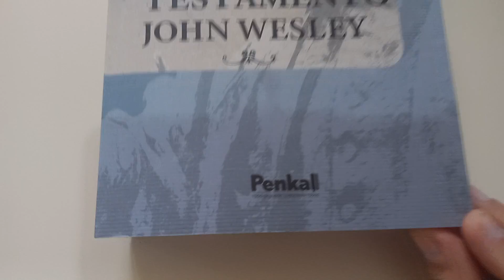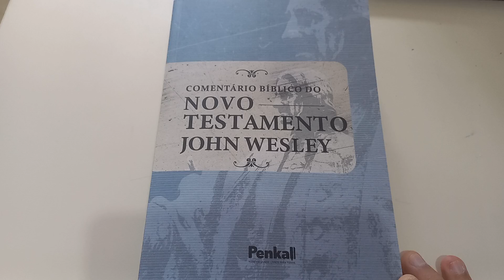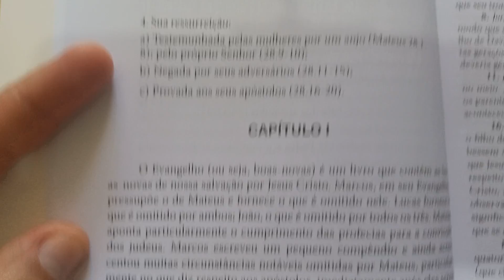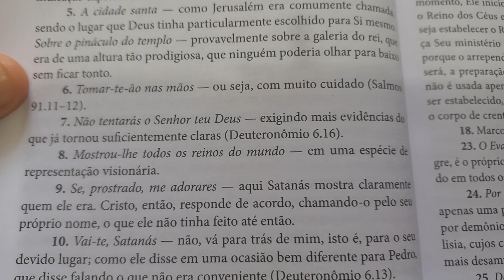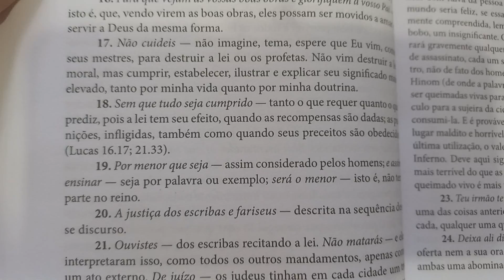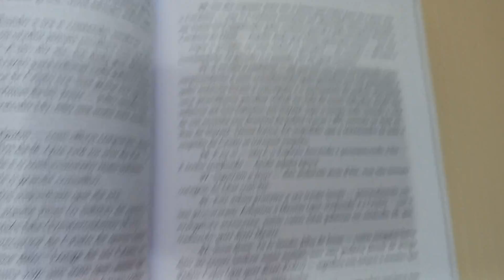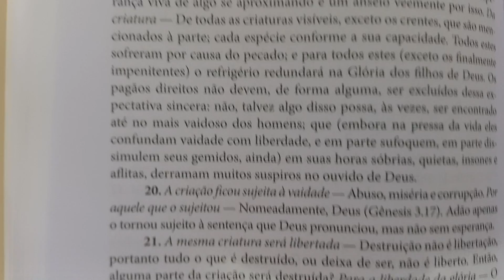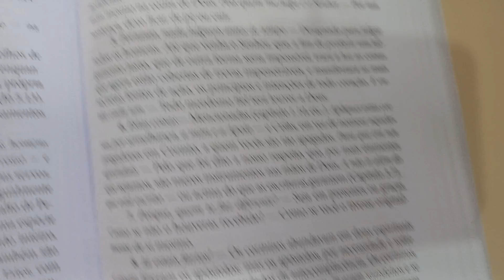COMENTÁRIO BÍBLICO DO NOVO TESTAMENTO JOHN WESLEY.